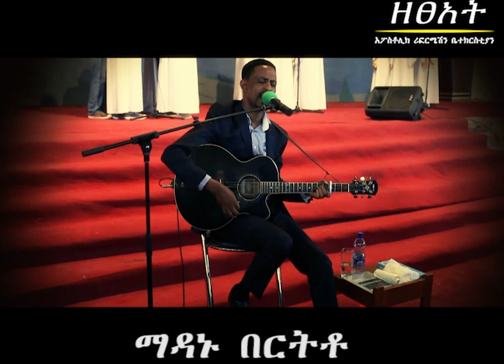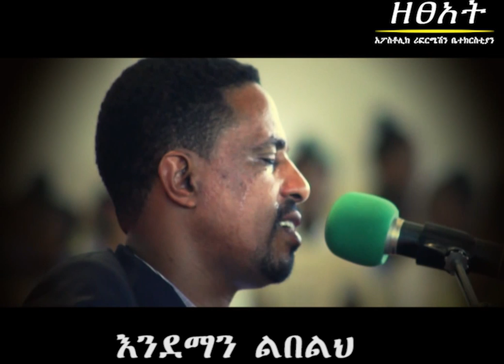Germegn Madaneh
Germegn Madaneh by Pastor Yohannes Girma at Zetseat Apostolic Reformation Church